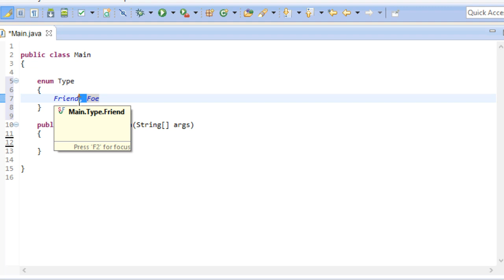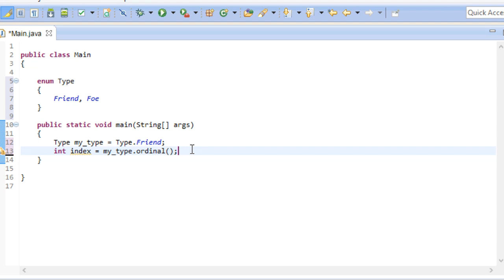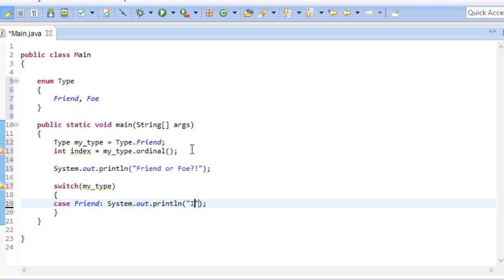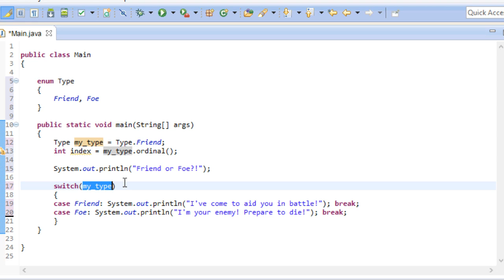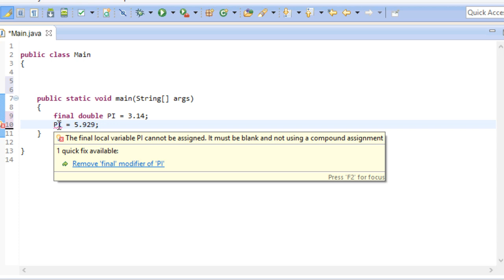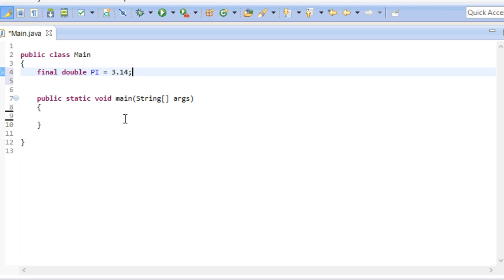Program It Yourself in Java [Basics] - 15 - Enumerations & Constants